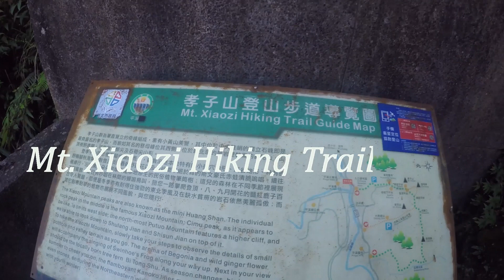Hiking at Mt. Xiaozi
Mt. Xiaozi, Pingxi District, New Taipei City...
 Pasencya sa quality ng video..Bago lng..